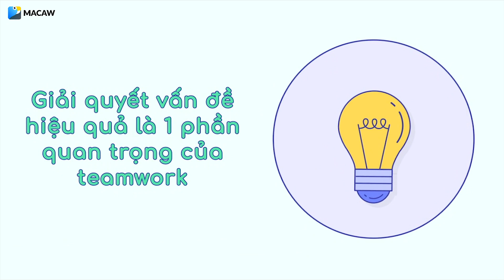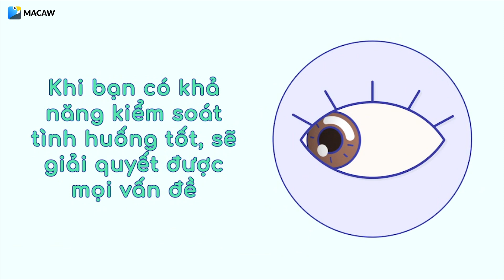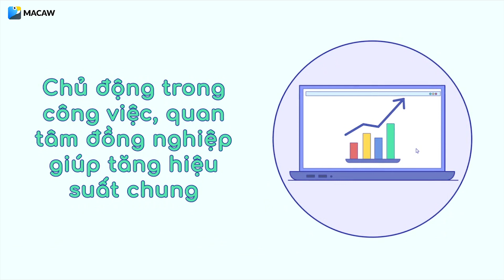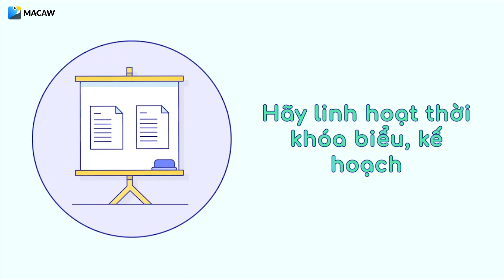15 tiêu chí đánh giá khả năng làm việc nhóm hiệu quả - Phần 2 |[We Are Macaw]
Ở video trước, chúng ta đã điểm qua 7 tiêu chí đầu tiên để đánh giá khả năng làm việc nhóm của teamwork. Nhưng liệu bấy nhiêu đó đã đủ làm nên một đội nhóm vững mạnh?

Cùng Macaw khai thác sâu hơn 8 tiêu chí còn lại giúp bạn và đội ngũ của mình tự đánh giá và nâng cao kĩ năng làm việc nhóm của chính mình. CLICK xem video ngay và đừng quên để lại bình luận chia sẻ cho Macaw quan điểm của bạn về chủ đề này bạn nhé!

© Bản quyền thuộc về Macaw Work Lab